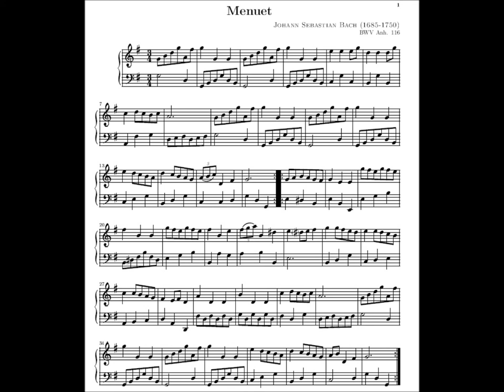Bach - BWV 116 (Choir Version)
Short version of the BWV 116, with a soft choir sound at background.
Played key one semi-tone lower.